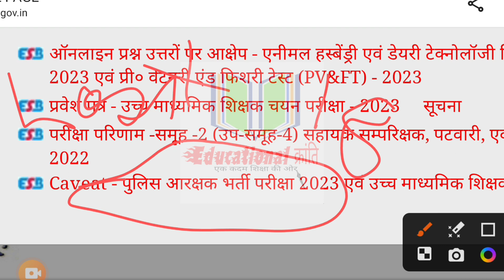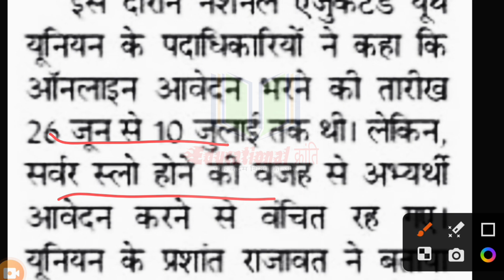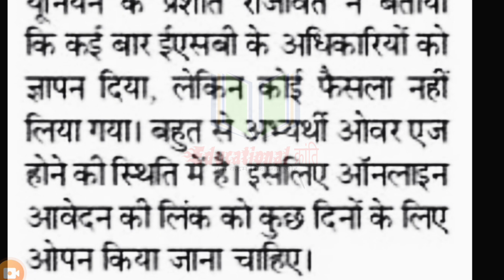MP police form 2023 | mp police form last date increase | education kranti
Download mp pariksha app

" EKRANTI40 "

Test book Fitter candidates
Use code 👇

"176GCC"

Useful books Patwari

Hindi

English

👉👉English smart book( pathshala)

Computer manthan book latest version off%

Maths

Resoning

Mpgk

Mahesh Kumar details mp

Pariksha dham mp gk

चित्रो के मध्यम से सम्झ्या गया तथ्य्बाढ़

प्रसिद्ध लेखक माहेश्वरी जी मध्य प्रदेश जीके

Science

Ncrt books

प्रबंधन books

Current affairs total one year

90% offf

mp asi ldc vacancy 2022
mp police
mp police constable new...
mp police new update
mppeb latest news
mppeb new vacancy 2022
education kranti
mp police new vacancy 2023
mp asi
mppeb
asi stenographer vacancy 2022
Asi eligibility,
Asi stenographer eligibility
eb latest update today,
Peb news,
Peb latest news,
Vyapam vacancy,
Cpct cpct ,
Cpct exam,
Cpct score,
Mphc bharti,
mphc vacancy,

Educational kranti
teligram group

Educational kranti
teligram group